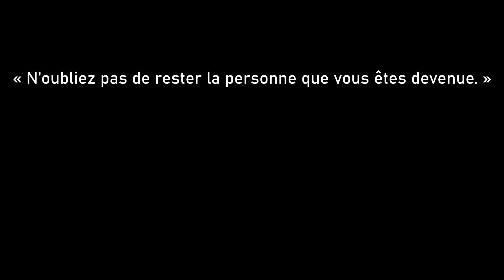Ces attitudes négatives que nous devons supprimer - Conférence - Novembre 2019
Voici quelques extraits d'une conférence que j'ai donnée le 26 novembre 2019. C'était le début d'une belle aventure qui a malheureusement été interrompue par la crise de la pandémie mondiale. J'ai vraiment hâte de remonter sur la scène dans le courant de l'année prochaine avec mes conférences « La solution, c’est d’y croire! » et « Écouter son cœur intérieur ». À voir bientôt dans une salle communautaire près de chez vous!